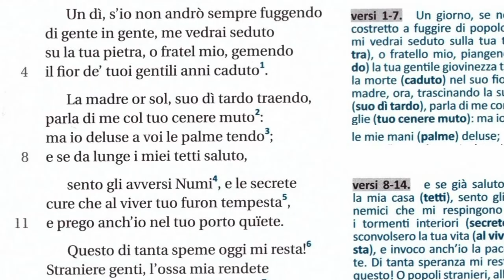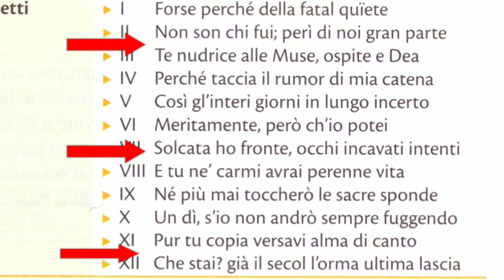Le "Poesie" di Ugo Foscolo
Introduzione generale (vicenda editoriale, struttura e contenuti della raccolta)